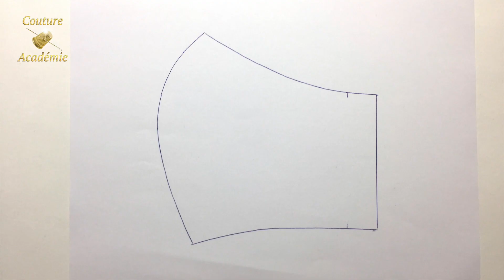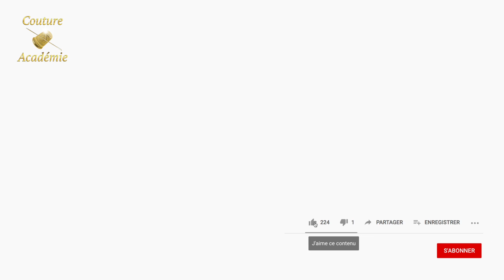Comment faire un MASQUE qui plaque bien le visage 👍🌺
Pour la réalisation de ce masques il faut avoir les 2 morceaux d'élastique de longueur 25 cm, diamètre 1,5 ou 2 mm
Description :
3 couches cousus , plus on rajoute une couche à l'intérieur de la poche ouverte. Pratique, car on doit changer cette couche assez souvent. Vous pouvez utiliser du gaze, soit non tissé, ou simplement un morceau de tissu , ou mouchoir.
Réalisation facile, rapide. Les conseils simples, utiles et rapides d'une professionnelle. Niveau débutant.

Rejoignez-nous sur Facebook et Instagram: Couture Academie.

TAGS /
tuto, diy, coudre facilement, comment coudre, comment réaliser,

Sources des musiques :

00:00 Markvard - Colors
03:12 Nekzlo - Moments
05:56 Oshova - Vast Chant
09:26 LiQWYD - Feel
12:47 Nekzlo - Island
15:08 LiQWYD - Glow
18:14 LiQWYD - Dance
21:11 Markvard - Push
23:56 BraveLion - Racoon Play
27:25 Nekzlo - Palm Shadows
29:50 DayFox - Light Palace
32:55 Arensky & Joan Ember - Solo Mode (ft. Xperiments)
36:13 Jens East & Myke - ROAR
39:34 Matt Dean - Brightside
42:51 Niwel - Black Blood
45:41 LiQWYD - Rose Sky
48:48 jlsmrl - Fantasy
52:36 Isolated - Innocence
56:05 Vlad Gluschenko - Time
59:20 Artegon - Let it be
01:01:52 Loik Bredolese - Keep
01:05:20 Tristan Lohengrin - The Golden